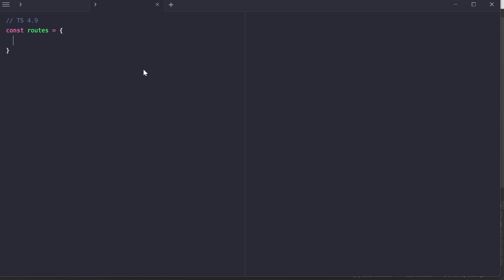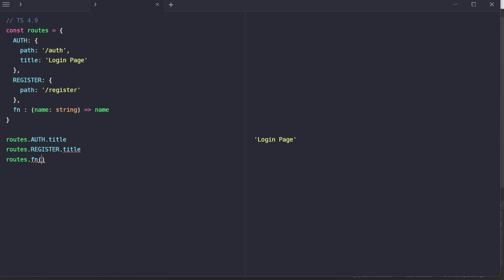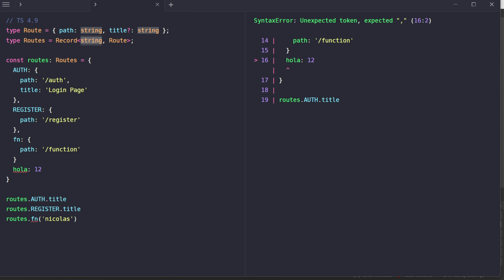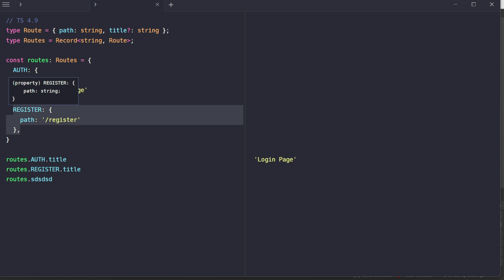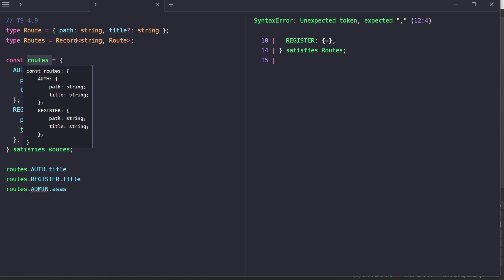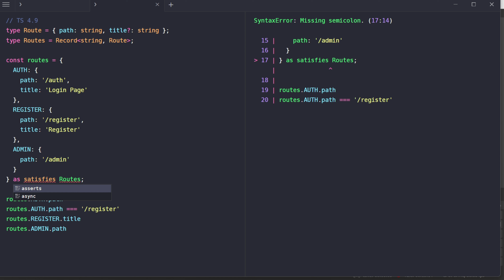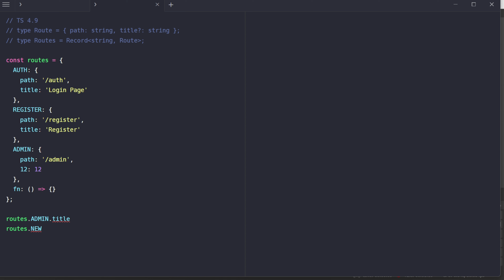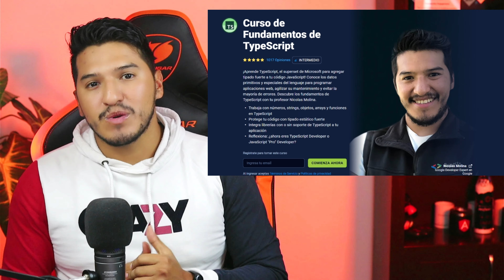Descubre el nuevo operador 'satisfies' en TypeScript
En este video, aprenderás acerca del nuevo operador satisfies en TypeScript, una herramienta esencial para la programación orientada a objetos. Descubrirás qué es el operador satisfies, para qué se utiliza y cómo se implementa en el código.

Verás ejemplos prácticos de cómo utilizar el operador satisfies para verificar si un objeto cumple con un conjunto específico de propiedades y métodos, lo que puede ayudarte a mejorar tus habilidades en TypeScript y hacer que tu código sea más limpio y fácil de leer.

Si eres un desarrollador TypeScript o simplemente estás interesado en mejorar tus habilidades en programación orientada a objetos, ¡este video es para ti! Aprenderás todo lo que necesitas saber para comenzar a utilizar el operador satisfies en tus propios proyectos.